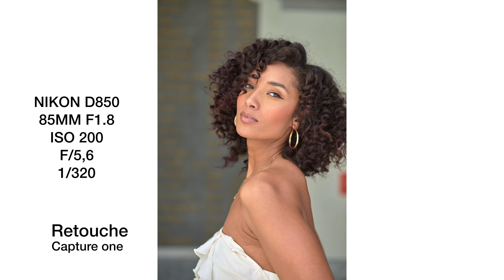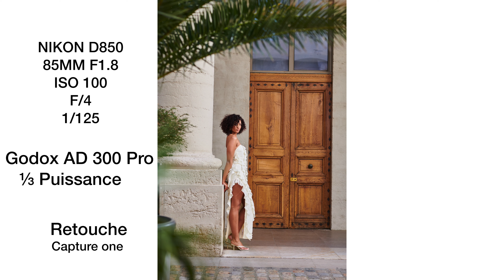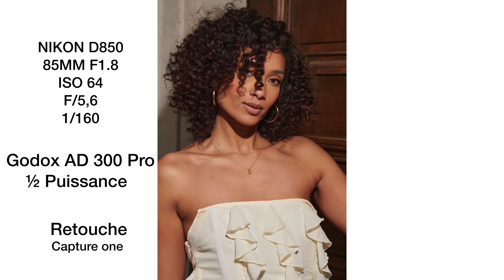Godox ad300 pro shooting photo exterieur avec Nikon D850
Godox ad300 pro Backstage d'un shooting photo en exterieur avec godox ad300 pro et le Nikon D850. Je vous montre dans ce shooting photo les capacités de ce flash exceptionel

⭐️⭐️⭐️ Mon materiel sur amazon⭐️⭐️⭐️

Tout mon materiel

Matériel utilisés

Mon Nikon D850
Nikon 85mm f1.8S
Nikon Z6 II

tablette Wacom

Godox AD600Pro
Godox AD 300 pro
Godox S2 Bowens
Godox XPro-C TTL

DJI OM 4 SE
RØDE Lavalier GO
SanDisk Carte Mémoire
mon sac photo Lowepro LP37269-PWW
Samsung T7 disque dur

SMALLRIG Cage pour Nikon Z
SMALLRIG Lens Adapter
SMALLRIG Monitor Mount
Atomos Ninja V
SMALLRIG Mini Poignée Latérale

Manfrotto 244 Bras à friction
Manfrotto Super Clamp

Carte Lexar Professional 1667x 128 Go
Sony QDG120F Flash-Speicherkarte (120 GB)

Neewer Sac de Transport à roulettes pour Studio
Neewer C-stand Support d'Eclairage
sangle Peak Design

Jean Fotso